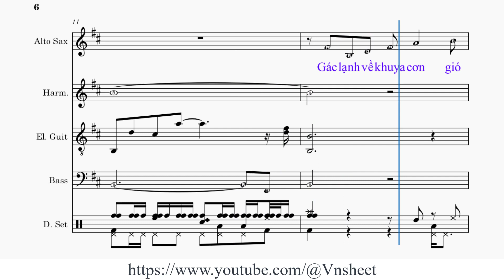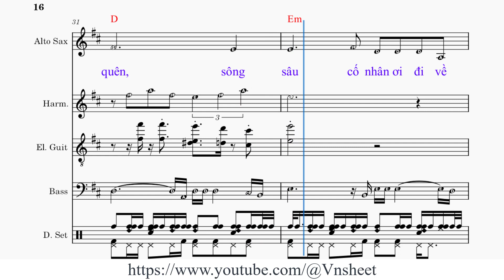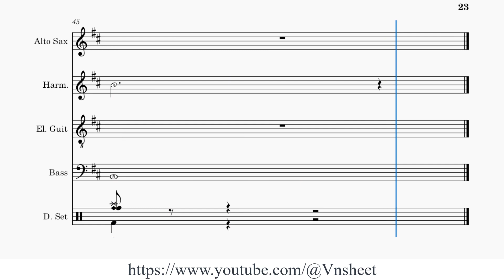sheet Nỗi buồn gác trọ Tone nam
Nỗi buồn gác trọ
Sáng tác: Hoài Linh & Mạnh Phát

1. Gác lạnh về khuya cơn gió [Bm] lùa [D]
Trăng gầy nghiêng bóng cài song [G] thưa [Bm]
Nhớ ai mà ánh đèn hiu [D] hắt
Lá [Bm] vàng nhẹ nhẹ [Em] đưa.
Tưởng như bước lê hè [F#] phố.

2. Có người con gái buông tóc [Bm] thề [D]
Thu về e ấp chuyện vu [G] quy [Bm]
Khoác lên tà áo màu hoa [D] cưới
Gác [Bm] trọ buồn đơn [F#7] côi
Phố nhỏ vắng thêm một [Bm] người.

ĐK:
Bâng [G] khuâng gác [A] vắng khêu tim đèn [Bm] đêm.
Nhớ [D] nhung đi vào [Bm] quên
Sông [Em] sâu cố [D] nhân ơi đi về [A] đâu
Gởi [D] hồn chìm vào đôi [F#] mắt
Ái ân chưa [D] tròn để ngàn đời nhớ [Bm] nhau

3. Phố nhỏ đường mưa trơn lối [Bm] về [D]
Trăng sầu nhân thế đậu hoen [G] mi [Bm]
Có ai ngồi đếm mùa nhung [D] nhớ
Nỗi [Bm] niềm đầy lại [F#7] vơi
Mỗi mùa tiễn đưa một [Bm] người.

sheet Nỗi buồn gác trọ,
sheet nhạc Nỗi buồn gác trọ tone nam,
Hoài Linh & Mạnh Phát,